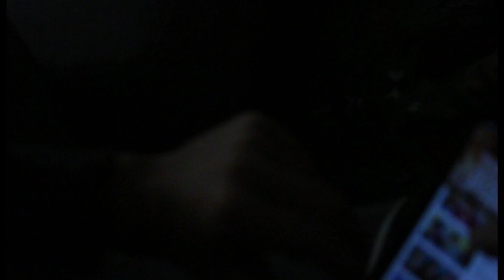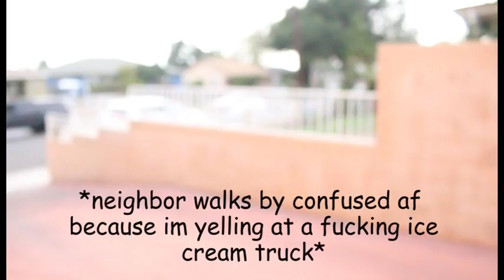THE ICE CREAM TRUCK IS SELLING CRACK AGAIN?!?! (LIVE FOOTAGE)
Hope you like the video. I know i havent made one in hella long. Lemme know if you want me to make more vidzzzz